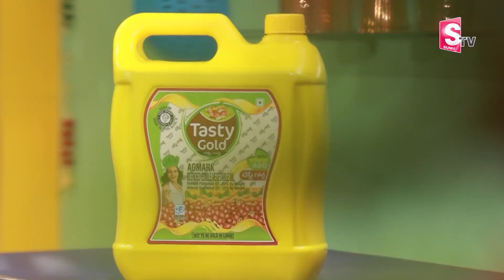Dasara Navaratri Day6 Naivedyam | Coconut Rice | Prasadam Style Coconut Rice| SumanTV Mom's Kitchen